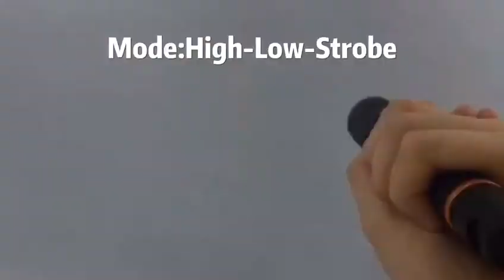CS D035 2AA LED flashlight with high lumens